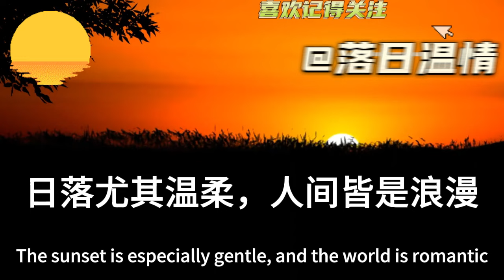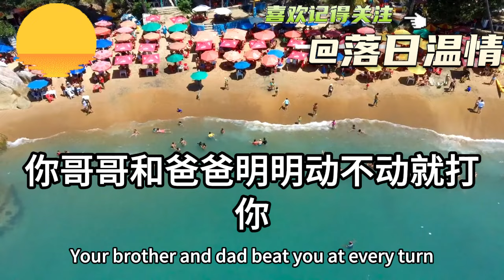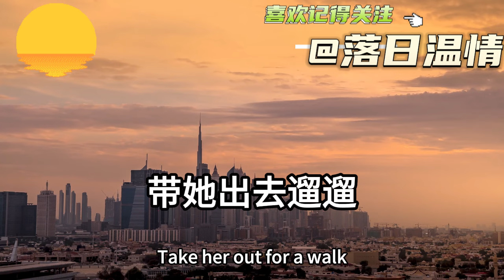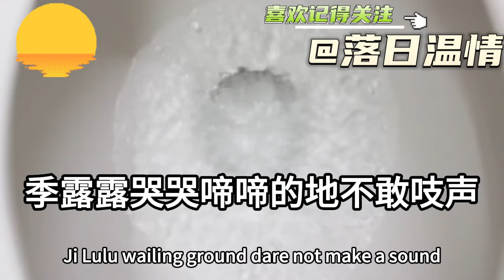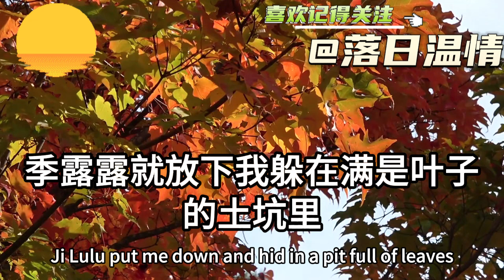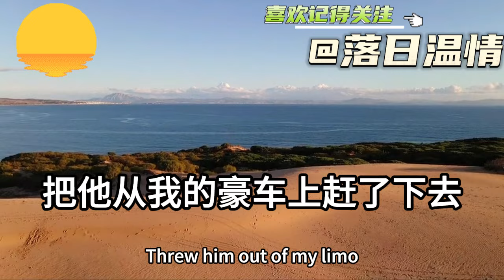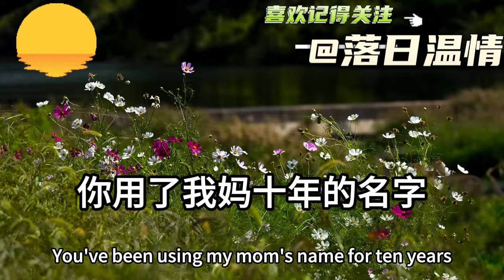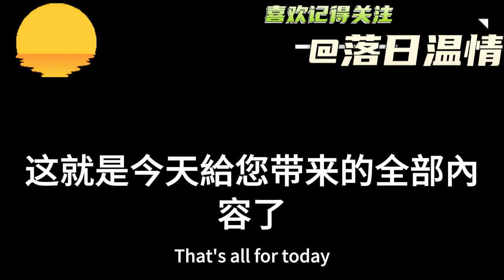剛拿到閨蜜3億的遺產贈予！回家後一嚮恩愛的丈夫！突然間提出離婚造謠我出軌！要逼我凈身出戶獨吞遺產！拿著結婚證威脅不離也得離！我冷笑著一舉動讓他崩潰！落日溫情